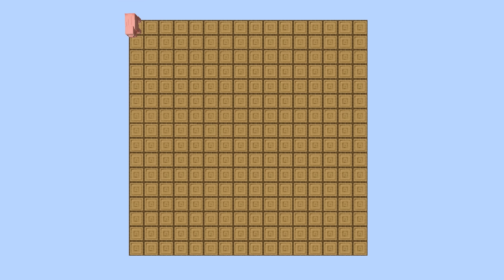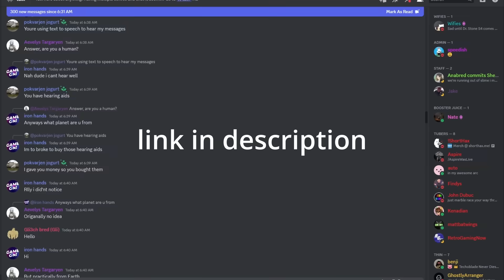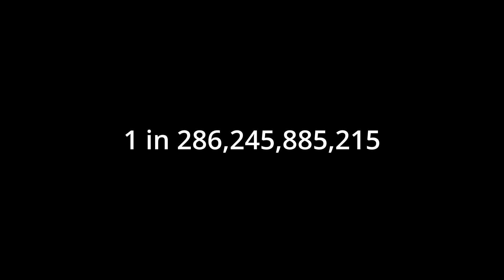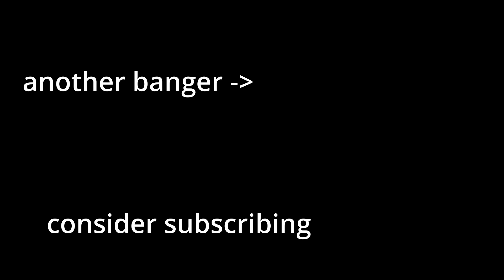Can Mobs Beat Minecraft?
Can mobs moving randomly beat Minecraft all by themselves? Can Minecraft beat itself without a player or is it totally impossible... Today we find out what the probability of Minecraft beating itself is, and even finding a seed where you can watch it happen yourself?

INSPIRED HUGEELY BY @RetroGamingNow

Idk how on earth I made it through the whole video process never realizing they actually couldn't carry snow...

This is a series called Minecraft VVSauce where I explore random features of Minecraft. Not Secret Minecraft things or Minecraft lore (like Game Theory) or Escape Rooms, but a research based series dedicated to over-answering questions you never asked.